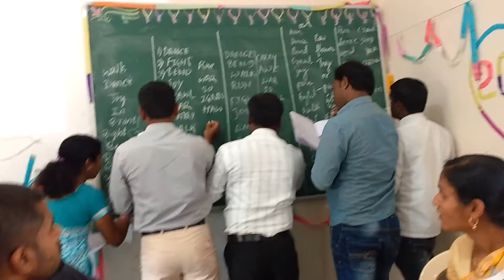VIJAYAPUR DIET ENGLISH TRAINING 2018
Jumbled words activity by Mr. Nazeer